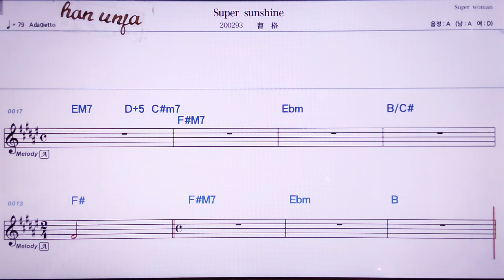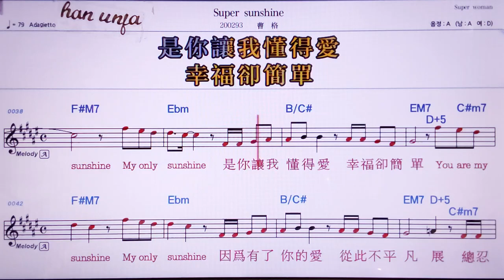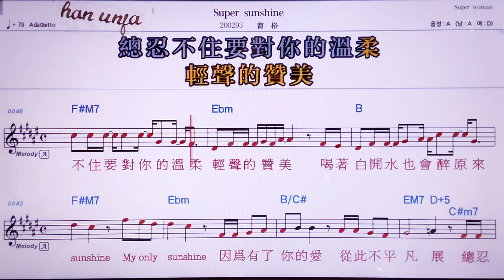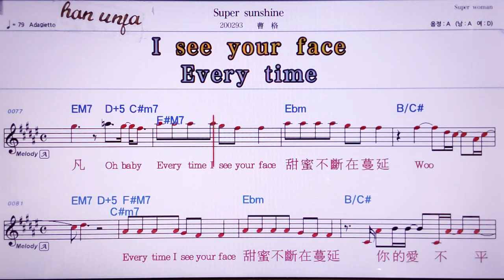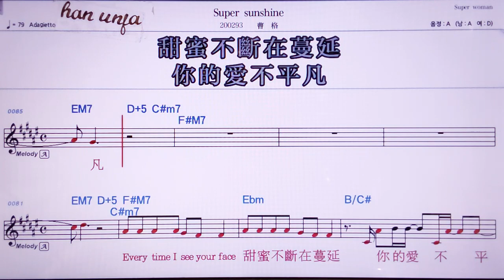Super sunshine/차오거 👍MR,노래방, 악보, 코드,Karaoke With Sheet Music